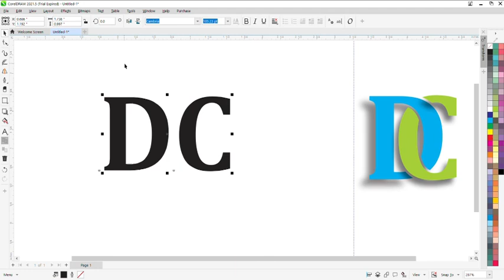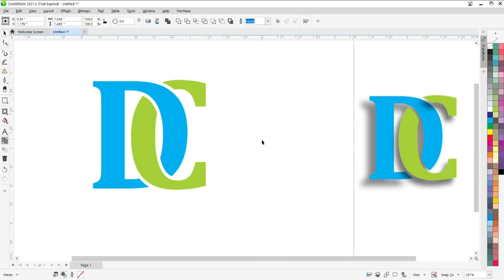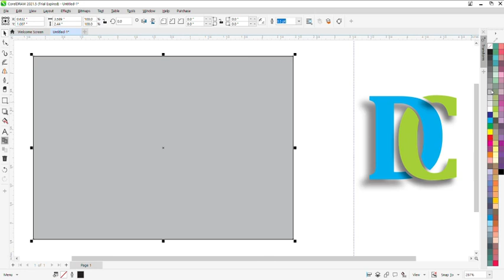"DC" Logo Design in Corel Draw X7 | professional logo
1. Discover expert tips and tutorials for creating stunning DC logo designs using Corel Draw X7. Elevate your graphic design skills today!

2. Master the art of DC logo design with our comprehensive guides for Corel Draw X7. Unleash your creativity and enhance your design portfolio!

3. Explore innovative techniques for designing DC logos in Corel Draw X7. Join us to refine your skills and create captivating visual identities!